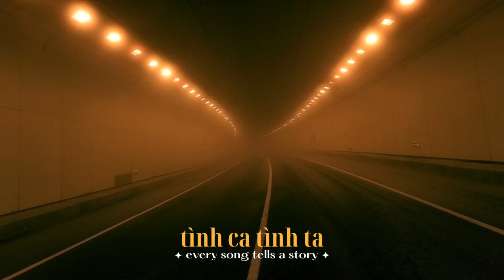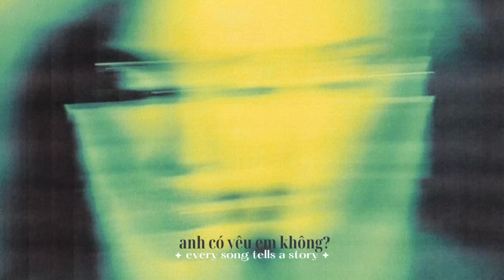một chiếc list thật yêu đời / feeling good playlist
playlist toàn là sự dễ thương yêu đời 🤍

*tracklist
00:00 mặt mộc
03:14 tình ca tình ta
06:33 anh có yêu em không?
09:26 cưới đi
13:19 lần hẹn hò đầu tiên
17:10 lời yêu ngây dại
22:00 anh đánh rơi người yêu này